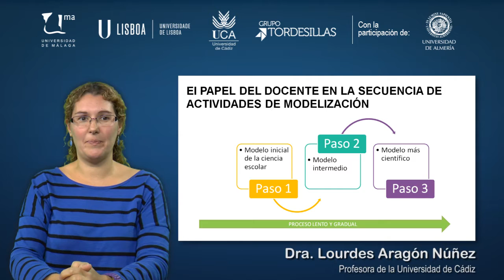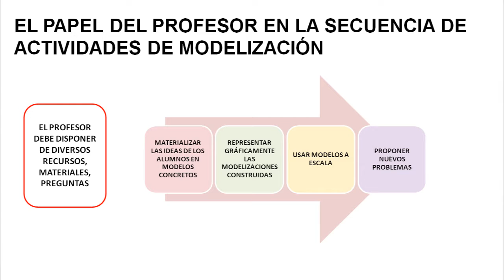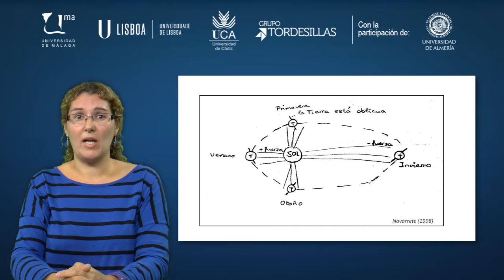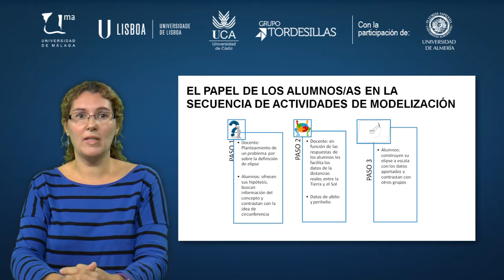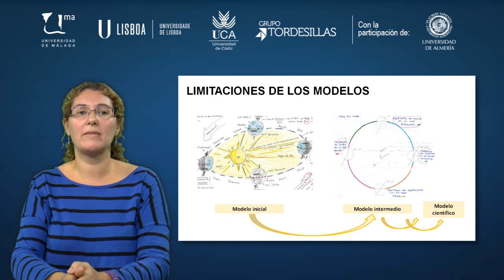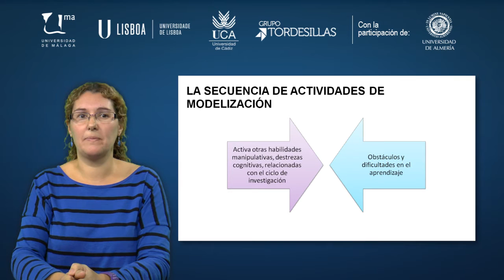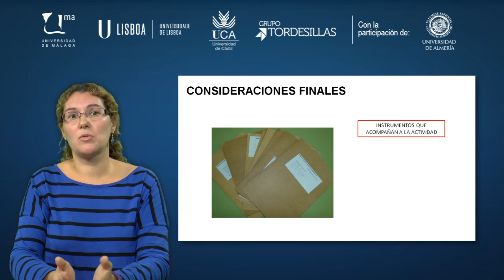MOOC UMA Educación en ciencias para la ciudadanía del siglo XXI. Enfoques actuales: Módulo 2 Vídeo 8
Estudio de caso en la formación inicial de maestros. Orientaciones para trabajar en el aula actividades de modelización sobre el sistema Sol-Tierra